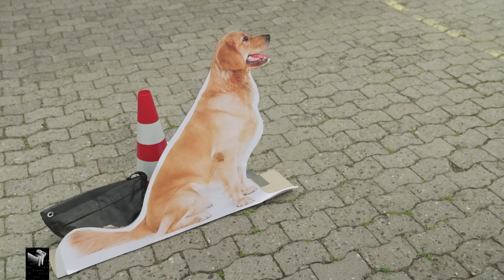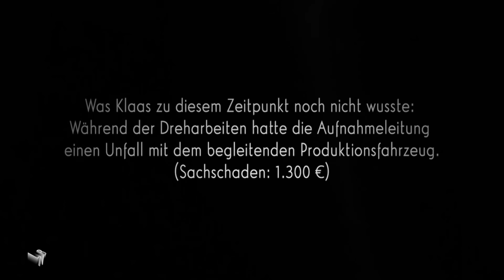So schlecht fahren Klaas’ Mitarbeiter:innen Auto I Teil 2 | Late Night Berlin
Nachdem Klaas’ rationale Herangehensweise im ersten Teil seiner Mitarbeiter:innen-Fahrschule nahezu erfolglos verlief, versucht er es nun mit skrupelloser Schocktherapie. Mitarbeiter Max, den normalerweise schon die rote Umrandung bei Verbotsschildern vor Angst schaudern lässt, wird ans Steuer eines nigelnagelneuen Lamborghini gesetzt und auf die rauen Straßen Neuköllns geschickt. Und im Gegensatz zu Max nimmt das Drama ab diesem Punkt richtig Fahrt auf...